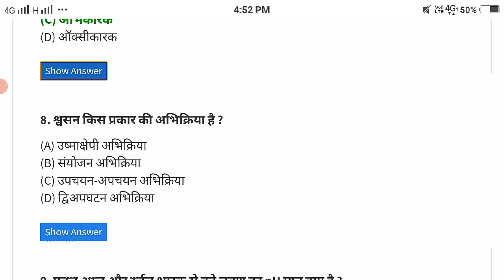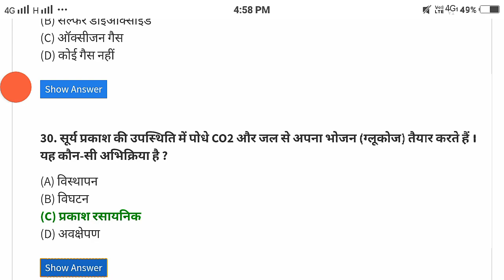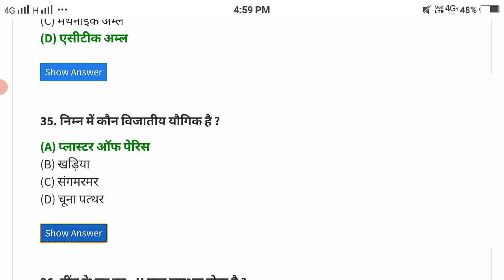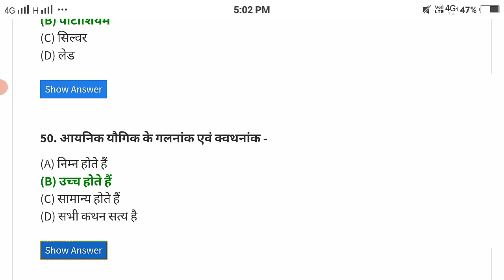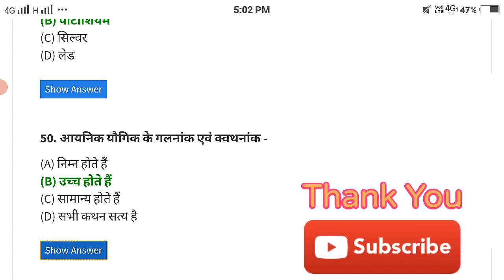ANM/NHM/GNM/CHO MCQ CHEMISTRY महिला स्वास्थ्य कार्यकर्त्ता प्रशिक्षण प्रवेश परीक्षा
MP ANM/NHM/GNM/CHO MCQ CHEMISTRY मध्य प्रदेश महिला स्वास्थ्य कार्यकर्त्ता प्रशिक्षण प्रवेश परीक्षा
important Questions chemistry | anm nursing course | anm nursing question paper | ANM PEB Paper

anm, nurse, nurse training, test, general science, important questions.
महिला स्वास्थ्य कार्यकर्त्ता प्रशिक्षण प्रवेश परीक्षा 2022

सभी एग्जाम के PDF files download करें, हमसे डायरेक्ट जुड़े और एग्जाम की अपडेट जानकारी प्राप्त करने के लिए हमारे telegram group से जुड़े, लिंक पे क्लिक करे:-

Hello frnds,
Attanni Digital Education
ANM prepration
You tube

⬜️ anm
⬜️ anm exams question and answers
⬜️ anm question,question and answer for anm exam
⬜️ nursing exams questions answers
⬜️ important question for gnm anm entrance exam
⬜️ mp nhm question paper
⬜️ nhm question paper
⬜️ most important nursing exams questions and answers
⬜️ anm questions
⬜️ anm model paper
⬜️ science objective question paper
⬜️ top most important gs and gk questions
⬜️ gnm midwifery question paper
⬜️ gnm
⬜️ gnm question,question and answer for anm exam
⬜️ mp ghm question paper
⬜️ ghm question paper
⬜️ gnm questions
⬜️ gnm model paper
⬜️ nhm question paper
⬜️ nhm midwifery question paper
⬜️ nhm exams question and answers
⬜️ nhm question,question and answer for anm exam
⬜️ nhm question paper
⬜️ nhm questions
⬜️ nhm model paper
⬜️ cho question paper
⬜️ cho midwifery question paper
⬜️ cho exams question and answers
⬜️ cho question,question and answer for anm exam

gnm entrance exam question papers
gnm entrance exam question and answer 2023
gnm question and answer 2023
gnm ka entrance exam question paper
anm nursing entrance exam question paper
bsc nursing entrance exam question paper
gnm ka question
g n m nursing question paper
gnm entrance exam